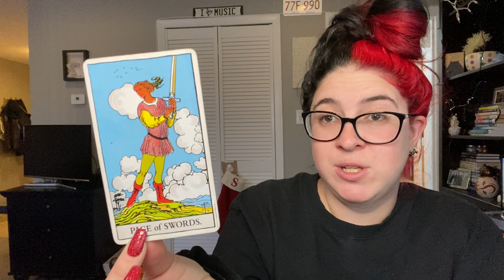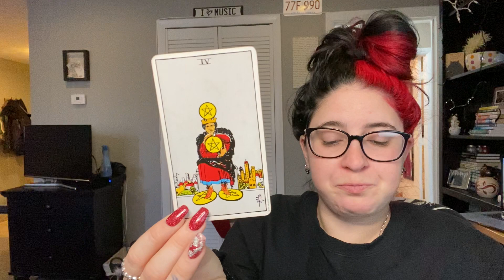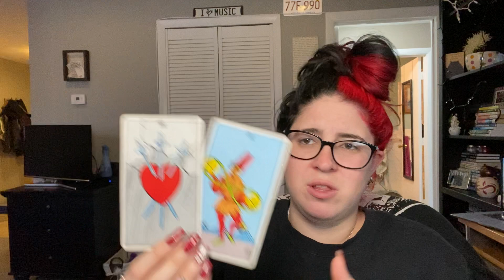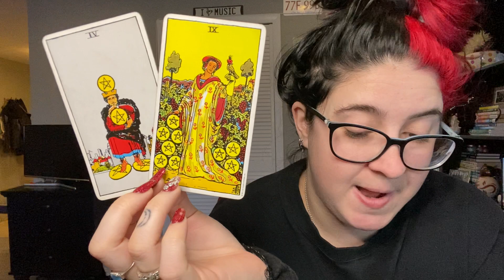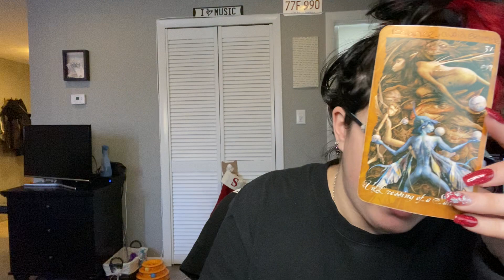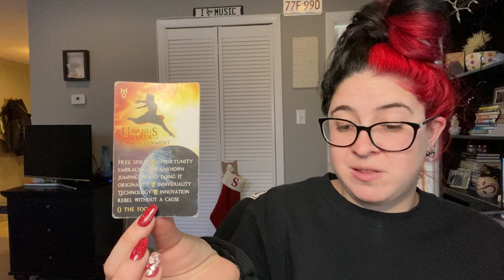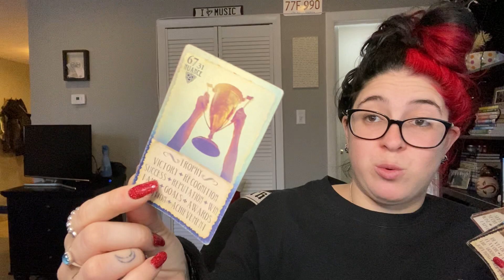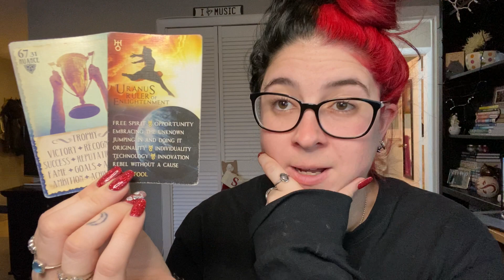LEO - SOMEONE IS WATCHING & WANTS TO REACH OUT, FEARING HEARTBREAK 💕 | DECEMBER 2020 Love Reading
General tarot/oracle love reading for the sign of Leo, December 2020

EXTENDED READING (Thank you in advance for your purchases):
You can buy individual sign readings or all of them.

For Soulmates, Twinflame & Other Soul Connections.

Note: All readings are general and will not resonate with everyone. Parts may resonate, take what fits and leave the rest. It also may not be your message at all. All energy in the reading can be reversed to be anyone you are dealing with, put yourself where you fit. I also do monthly zodiac readings if you prefer that.